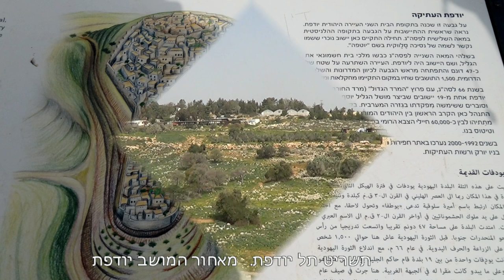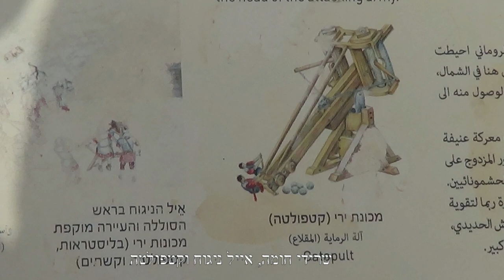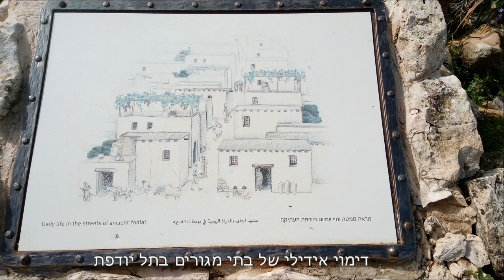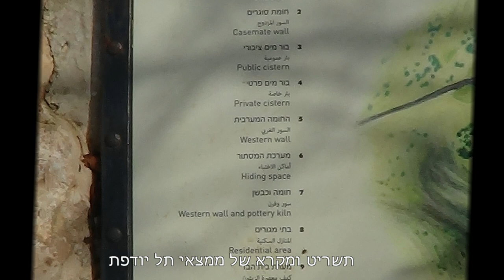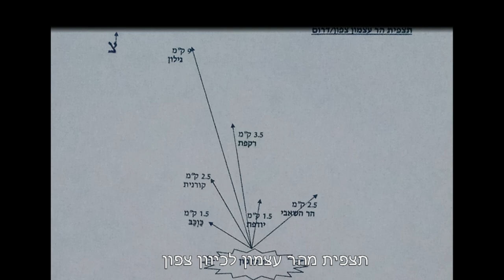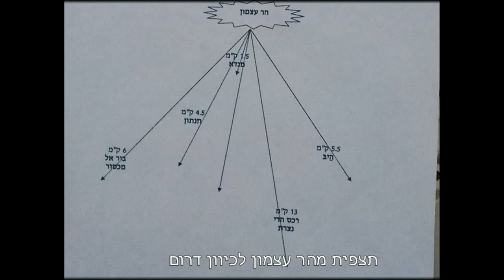Yodfat יודפת והר עצמון